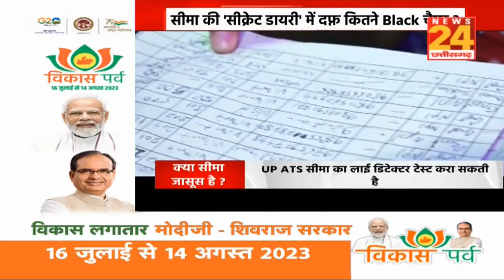Seema Haider ने जो छिपाया...पाकिस्तानी पति ने सब बताया...सीमा हैदर का Black Chaptter । Seema live ।